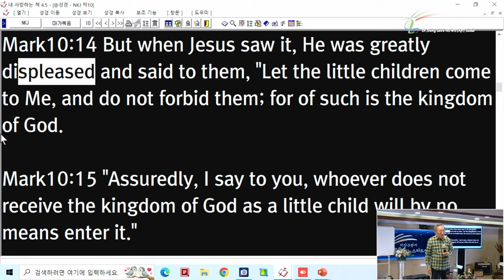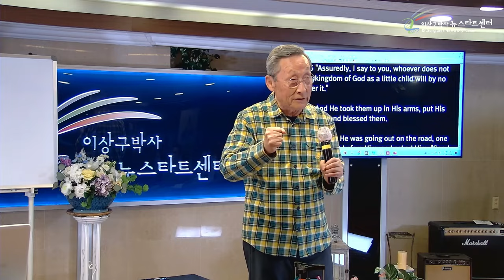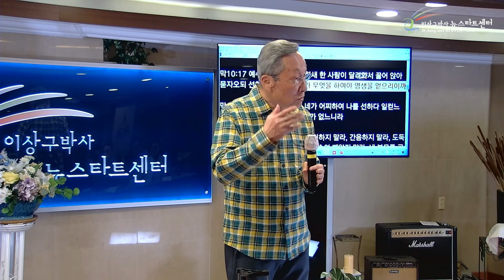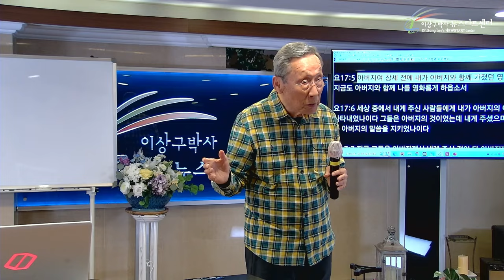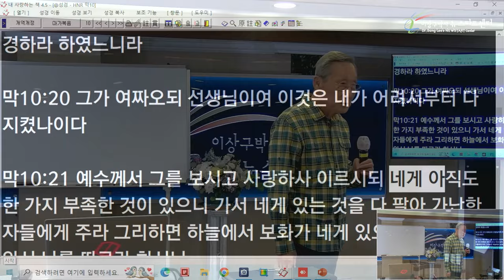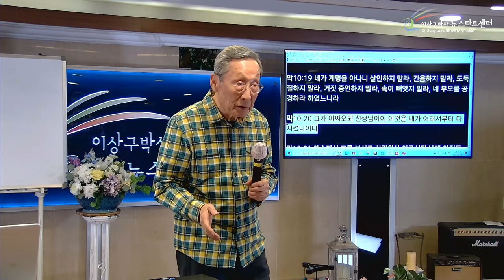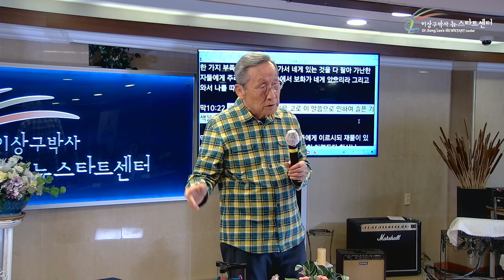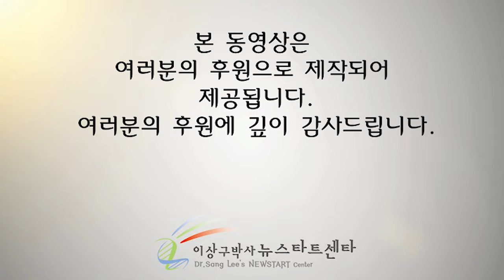[뉴스타트 성경강의 7강] 내 모든 것을 바쳐야 천국에 간다??